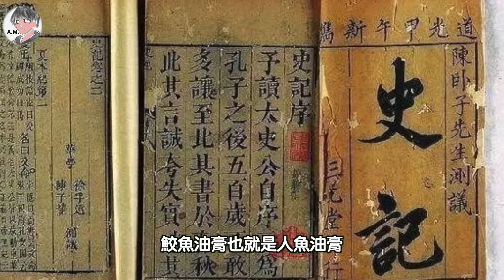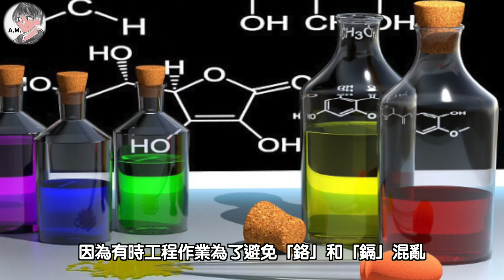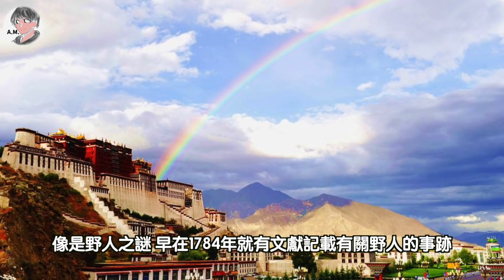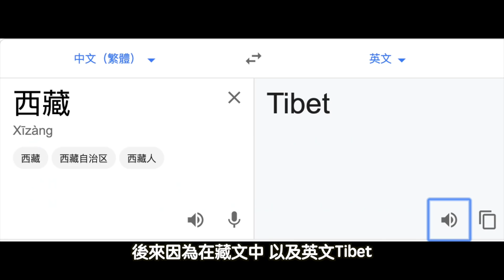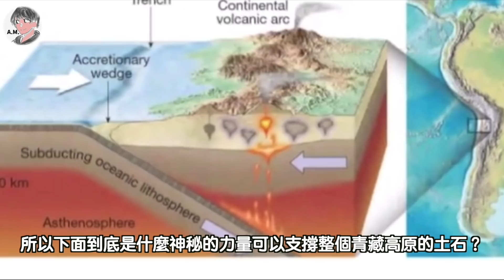中國五大未解之謎 或許有你不知道的事(重製版)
之前的版本有很多錯誤 所以重新製作上傳
感謝大家的見諒